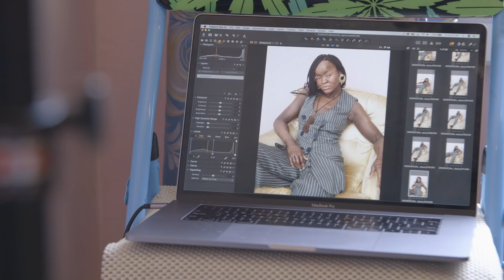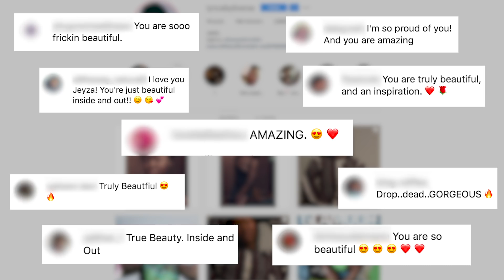I'm Owning My Skin Condition By Modelling For Glamour | SHAKE MY BEAUTY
Model Jeyza Gary is redefining public perceptions of beauty while making waves in the fashion world with her unique look. Jeyza, 21, from Fayetteville, North Carolina, has a rare genetic skin condition called lamellar ichthyosis which causes her skin to shed every 10 to 12 days, creating a scale-like texture. But Jeyza says she looks at herself as a "victor not a victim" and has been wowing casting agents, winning big commissions with national brands like Target. In this film we see Jeyza in New York during fashion week for a shoot with Glamour UK - the first shoot she has produced herself. We see Jeyza working with a team of creatives to bring her 70s inspired vision to reality.

Videographer: Marcus Cooper
Producer: Tom Midlane, Stephanie Stijkel, Kim Nguyen
Editor: Shiona Penrake